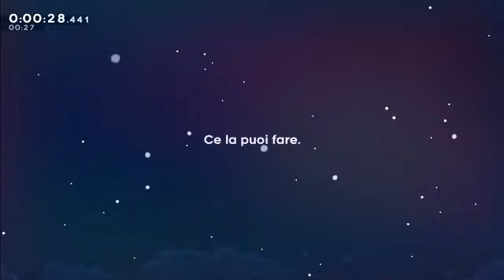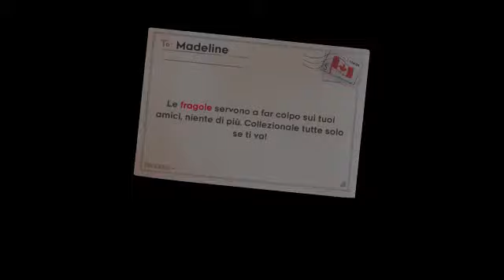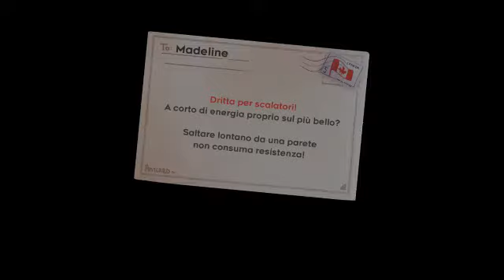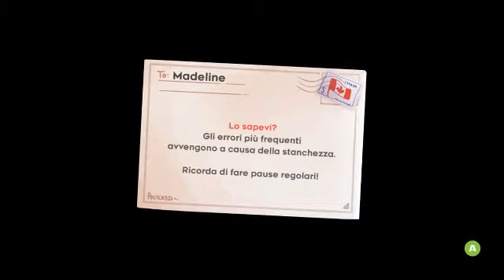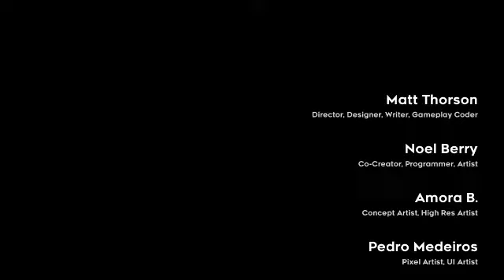Celeste Any% Speedrun 39:25.516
Glad that I got sub 40, even though chapter 6 and 7 are bad.